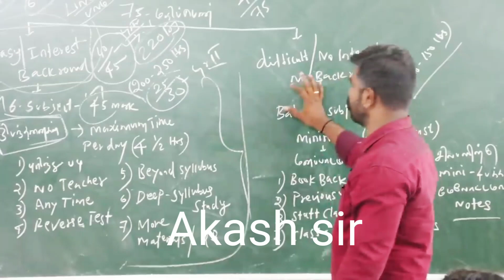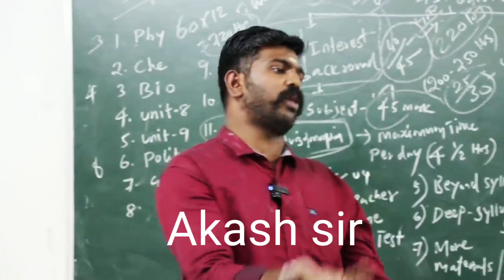💯இந்த 28 நாள் இப்படி நல்லா Plan பண்ணி படி 🔥 நேரத்தை வீணாக்காதே 🚫 Akash sir motivation speech